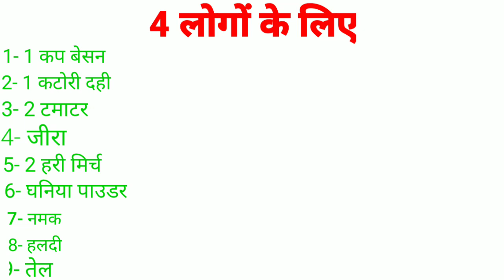बेसन के पितोड की सब्जी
राजस्थान स्टाईल.